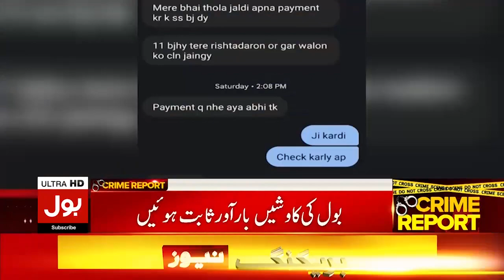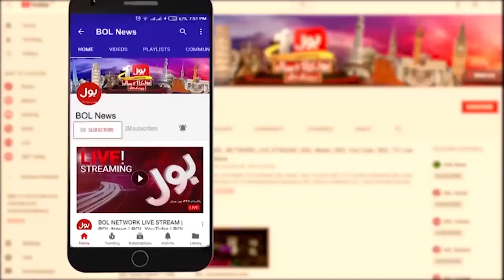Caretaker PM Of Pakistan | PDM Big Plan Ready | important Meeting | Breaking News